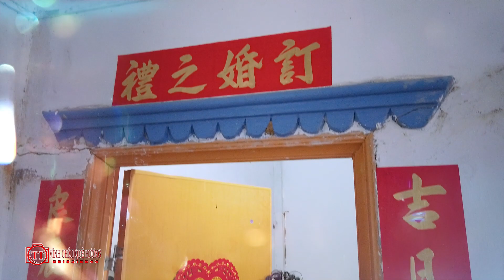Đám Cưới Vĩnh Châu Miền Tây 2020 Cô Dâu Chú Rể Miền Tây Xứng Đôi Rước Dâu Quá Đẹp